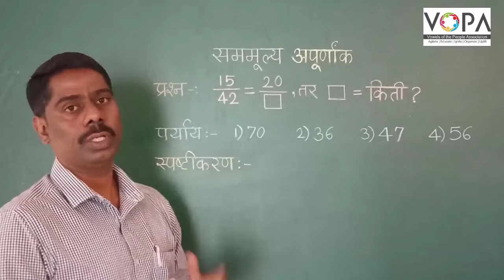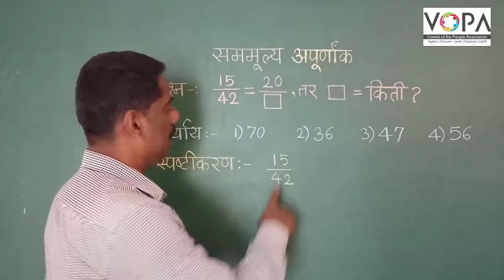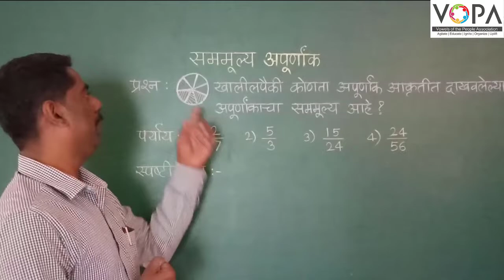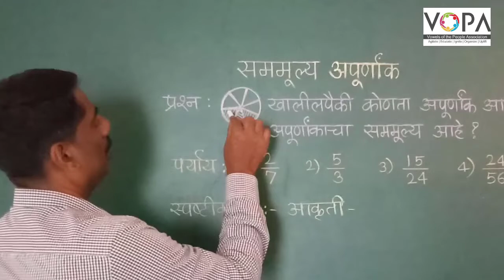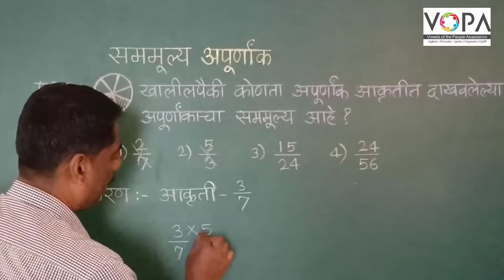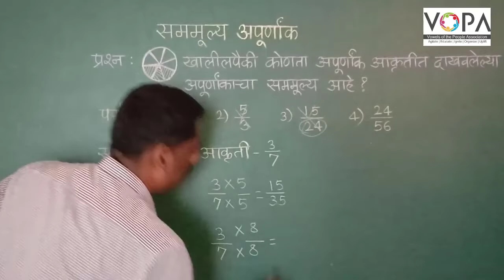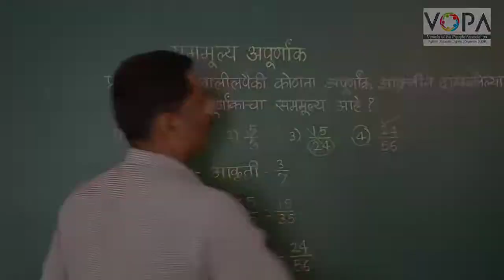५ वी | शिष्यवृत्ती | गणित | अपूर्णांक | सममूल्य अपूर्णांक | V4 | V-School